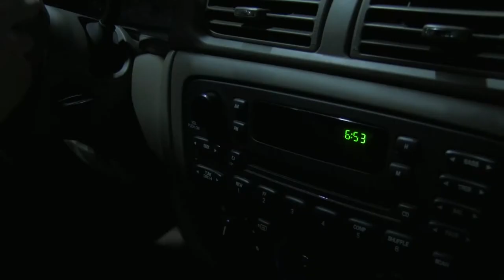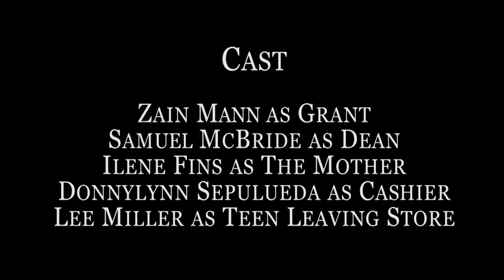Harrison School for the Arts's Under Influence